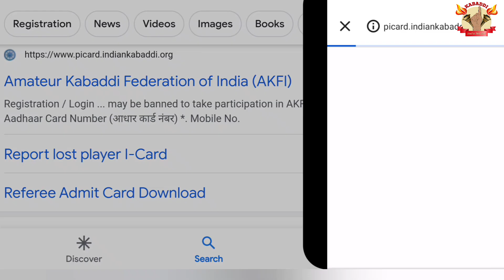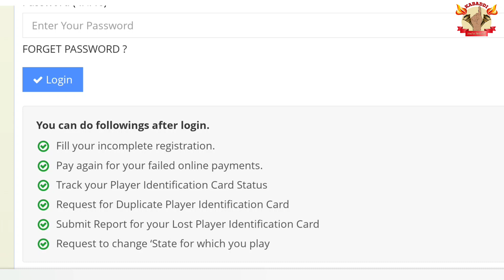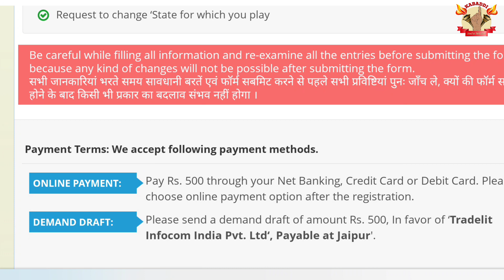AKFI KABADDI CARD RAGISTRATION for KABADDI PLAYERS | How To Apply For AKFI Card | AKFI CARD PROCESS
Kabaddi24×7&365Live